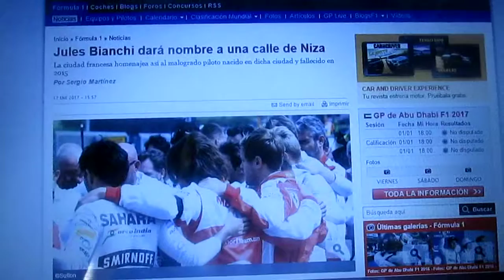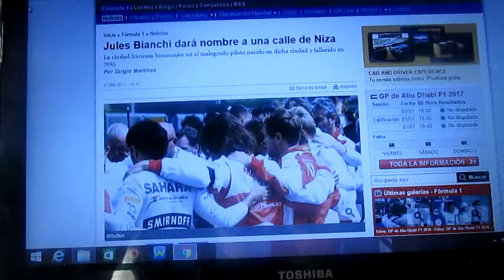Jules Bianchi tendrá una calle con su nombre en Niza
La ciudad natal del fallecido piloto francés Jules Bianchi Niza tendrá una calle con su nombre

Jules Bianchi falleció el día 17 de Julio de 2015 a causa de un fuerte accidente en el Gp de Japón un año antes en 2014 que lo tuvo muchos meses en coma hasta producirle la muerte